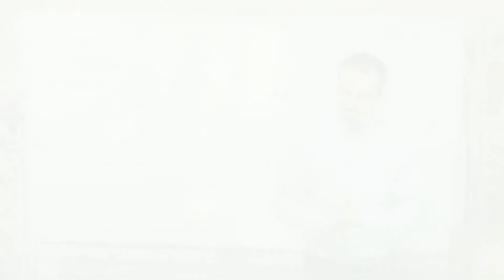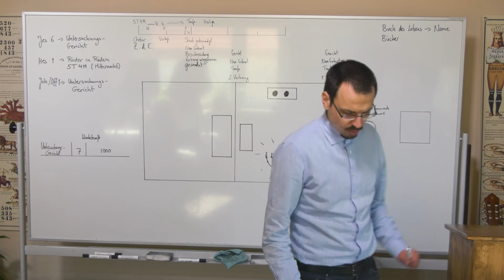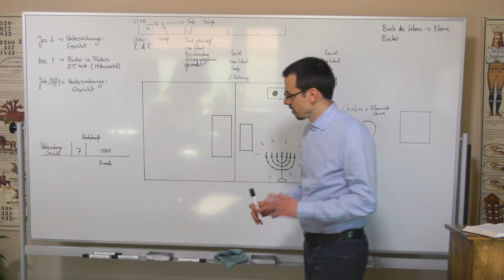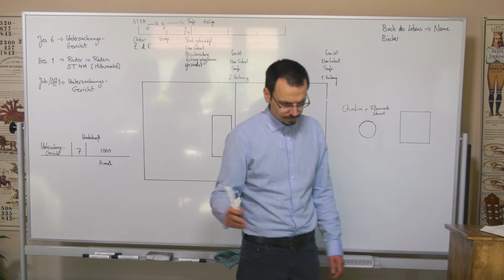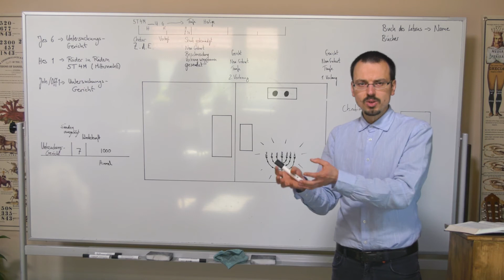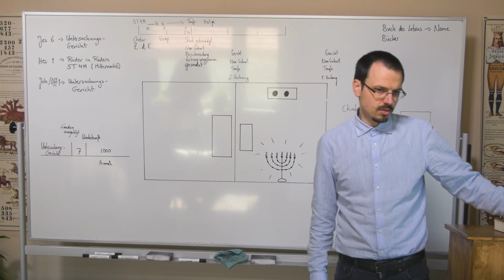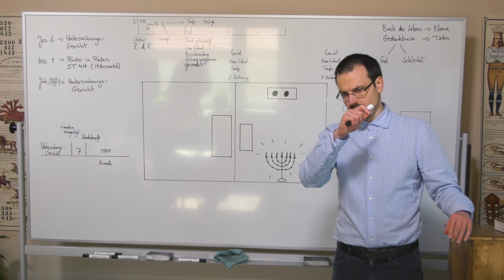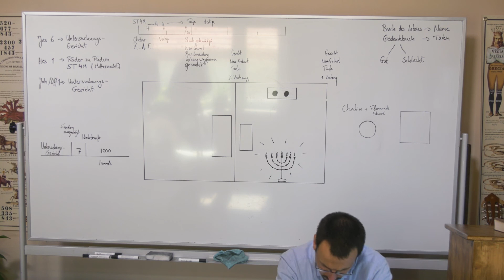Bibelstudienkreis (Anfänger) - Das Gericht und die Bücher